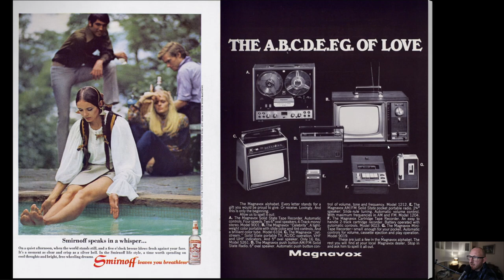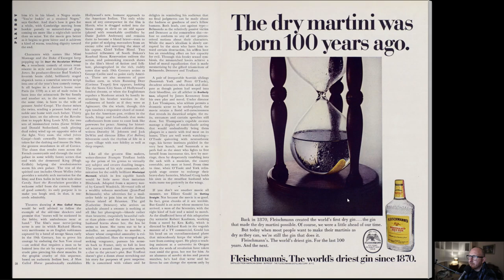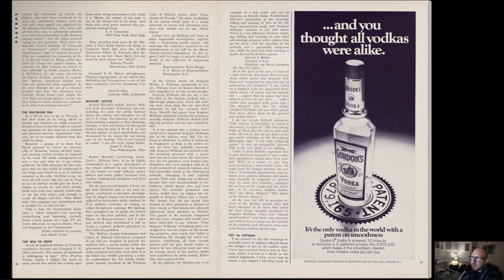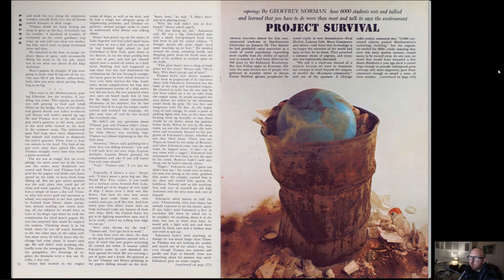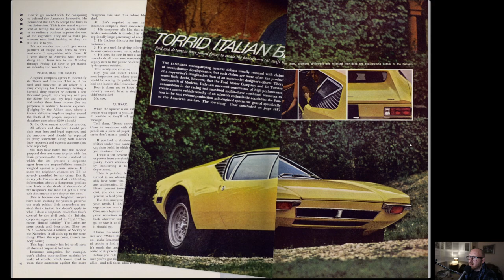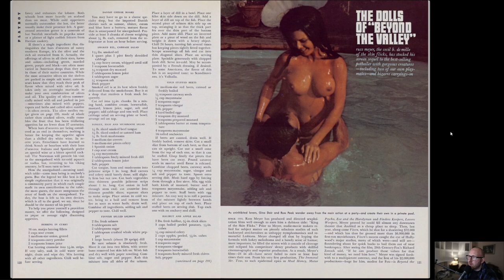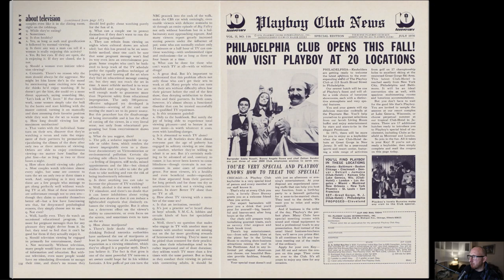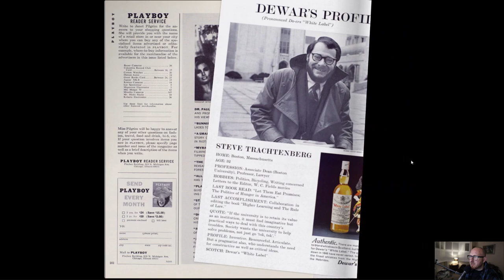PLAYBOY Magazine July 1970 Playmate Carol Willis, Joan Baez, Irwin Shaw, Thomas Mario, Ken W. Purdy